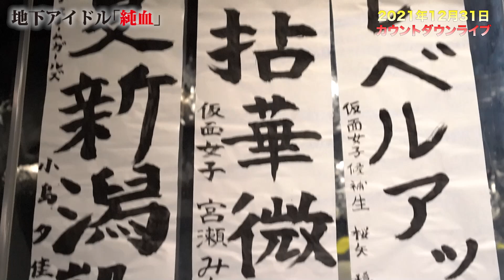純血2109話 仮面女子「仮面女子＆スリジエ＆ちぃたん☆ 合同カウントダウンライブ 2021-2022」2021年12月31日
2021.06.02(WED) RELEASE KAMENJOSHI 1st ALBUM【MASK A RAID】

猪狩ともか 初の著作『100％の前向き思考』絶賛発売中！